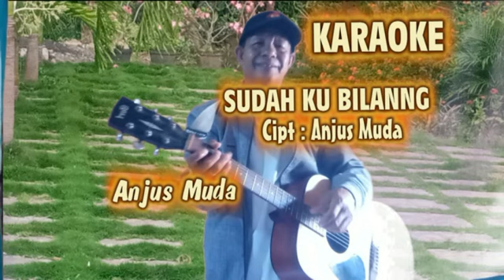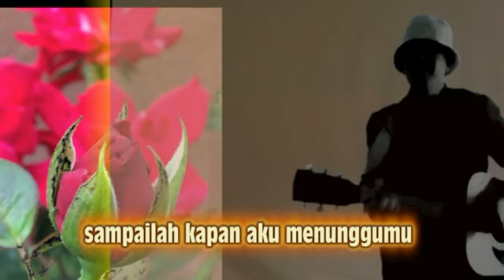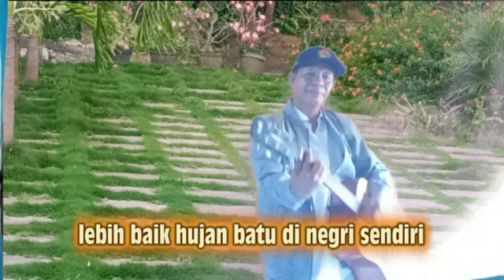KARAOKE ,Sudah ku bilang.cipt/music/voc; Anjus Muda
sahabatku dimana saja berda
mari berkaraoke bersama dalam lagu karya saya di chanel youtube anjus muda.semoga berkenan,ikuti  selalu lagu baruku setiap  tayangan.mohon dukungan sahabat selalian.terima kasih